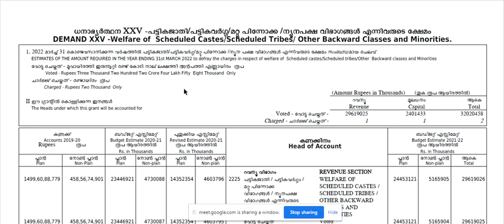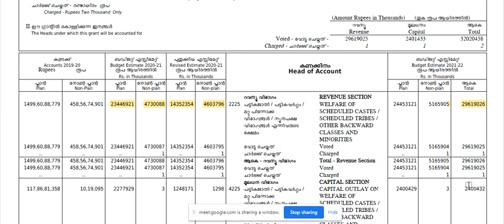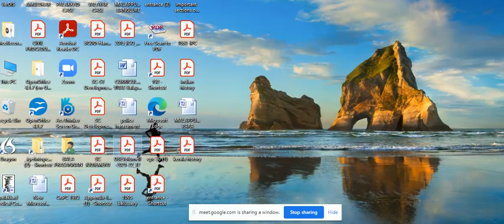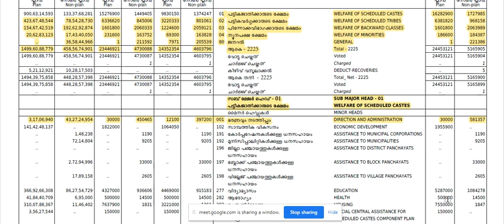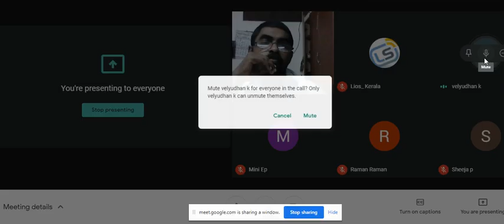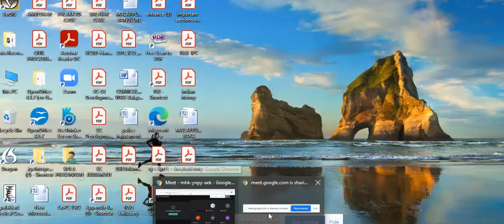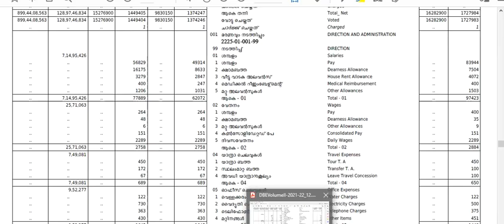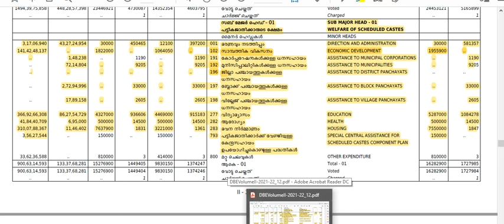20210119 200901 SC/ST BUDGET 2021-2022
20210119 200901 SC/ST BUDGET 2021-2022